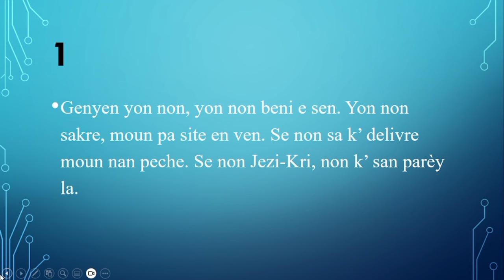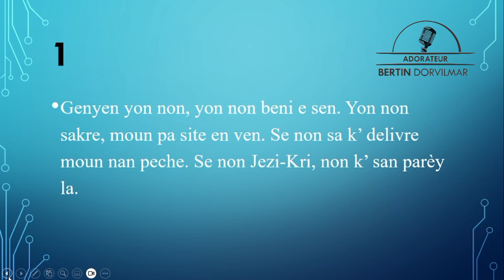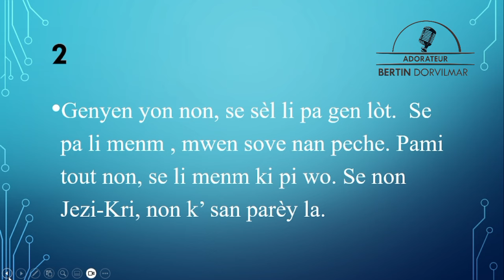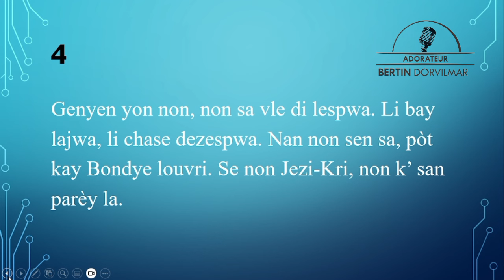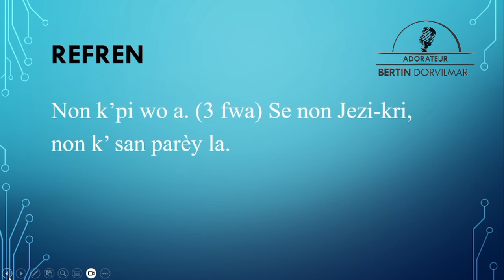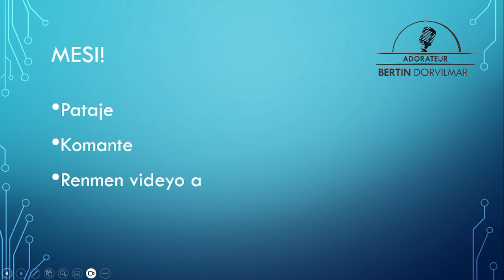Eske w konn 22 français écho des élus an kreyòl deja ? Woy Vin aprann li ak Adorateur Bertin D.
Eske w konn 22 français écho des élus an Kreyòl deja ? woy vin aprann li ak Adorateur Bertin Dorvilmar